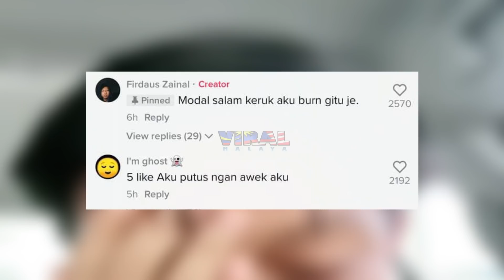LELAKI BERANIKAN DIRI PERGI MAJLIS 'EX', TAK SANGKA AKHIRNYA TENGOK APA TERJADI...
Highly appreciated if you guys can follow owner of this video @firdauszainall at tiktok